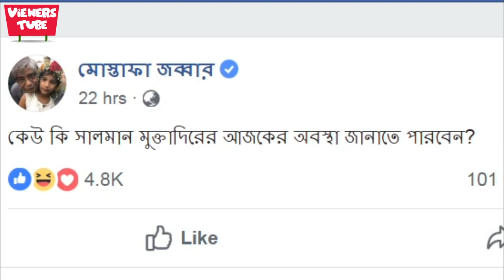অশ্লিলতার দায়ে অবশেষে গ্রেফতার হচ্ছেন সালমান মুক্তাদির ? আইসিটি মন্ত্রীর ক্ষোভ - Salman Muqtadir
Salman Muqtadir Obodhoro Prem Song.
ICT Minister Mr. Mustafa Jabbar Taking Action About Salman Muqtadir Obodhor Prem Song.

Video Clip Credit Source Capital Fm 94.8 Fm

If you are still scrolling clearly you have a lot of Free Time i can't Believe you are still reading this But if you are reading this then i guess i have to say something special right ?  I am out of ideas Please stop reading now ?